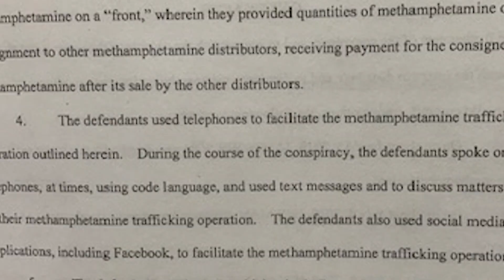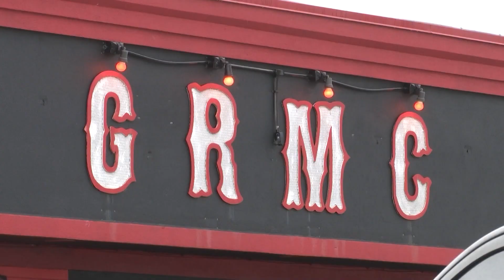BIKER DAD: 17 motorcycle club members indicted on federal charges